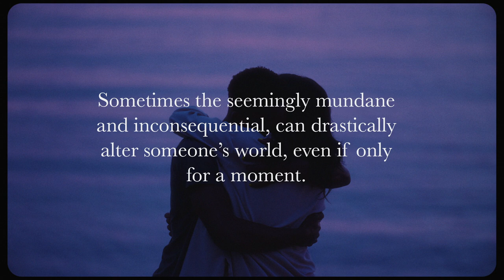HOW TO HUG (short film)- Maam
H O W  T O  H U G is a highly stylized short film featuring two close friends separated for an elongated period who reminisce of a time when they can be together once again even if for only a moment.This short is a subtle nod to the isolation experienced by most during this difficult time and a friendly nudge to remind us just how meaningful the small things can be.

CAST:
Ato-Blankson Wood
Tiffany Mack

CREW:
Director/Producer/Composer - Maam
Producer - Joshua Kwak
DP/Editing/Coloring - Fidencio Casas
2nd Camera- Gregg Furuoka
Story- Maam